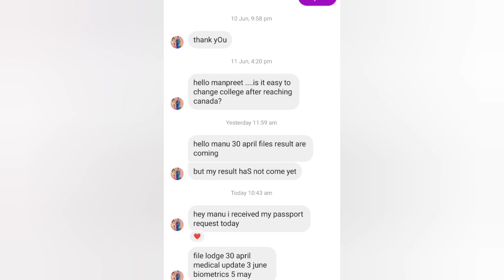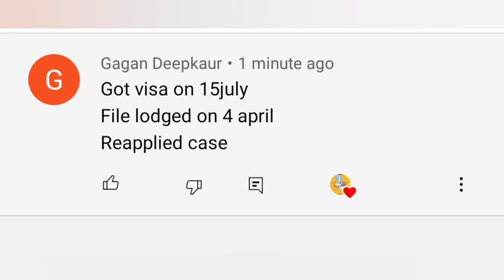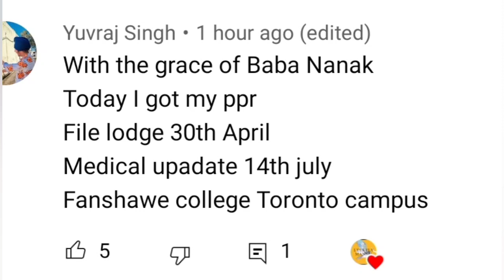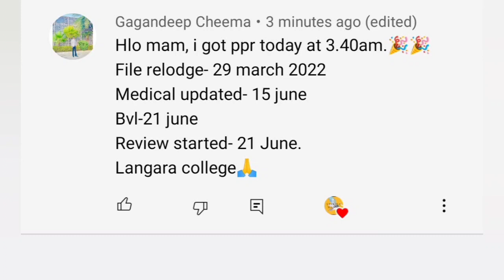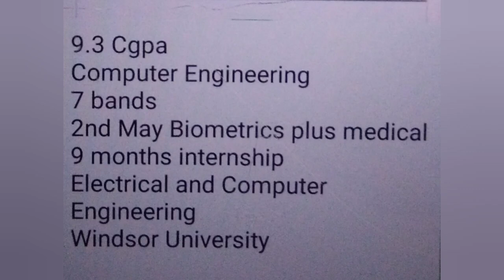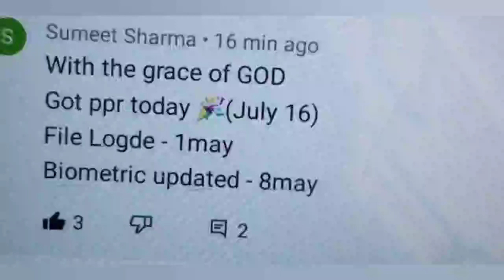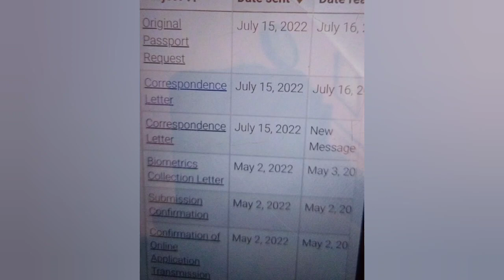16 July ppr request timeline canada/today's ppr request timeline canada part 3/lets fly mannu.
best SOP for Canada studyvisa 🇨🇦